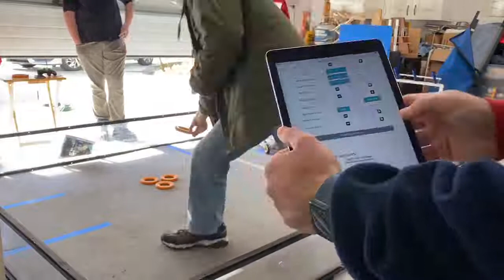14906 Leviathan Robotics: Meet 2 Match 1